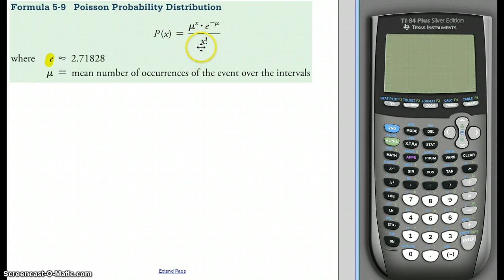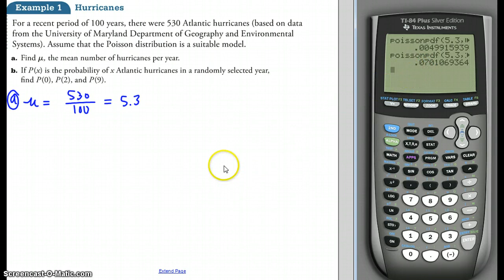Poisson Probability using TI 84